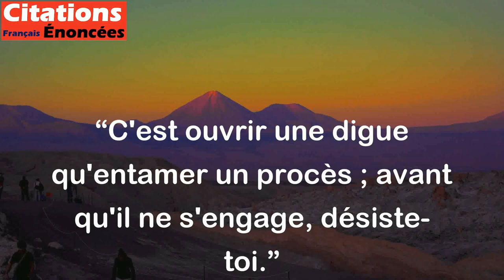C'est ouvrir une digue qu'entamer un procès ; avant qu'il ne s'engage, désiste-toi. - La Bible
Cette citation signifie qu'il est toujours plus facile d'abandonner une action ou une entreprise avant qu'elle ne devienne compliquée ou difficile. C'est mieux de prévenir des problèmes plutôt que de les résoudre. La comparaison faite avec l'ouverture d'une digue fait référence à une situation où une petite fuite peut rapidement se transformer en catastrophe si elle n'est pas traitée rapidement. De même, un procès peut devenir très complexe et coûteux si on ne l'arrête pas à temps. En somme, il vaut mieux agir avec prudence pour éviter des problèmes inutiles.